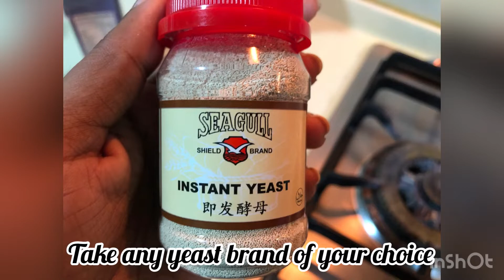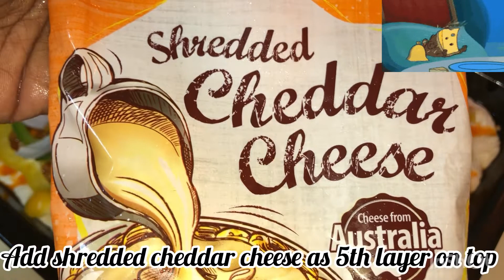Easy Homemade Mega Chicken pizza| Kids Playdate?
Musician: ASHUTOSH